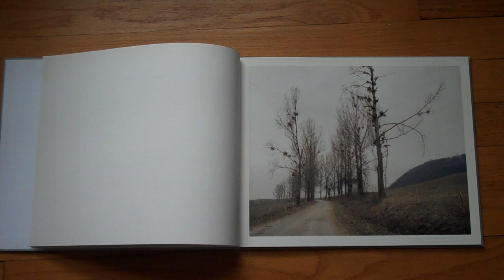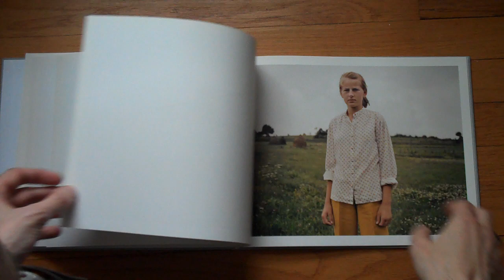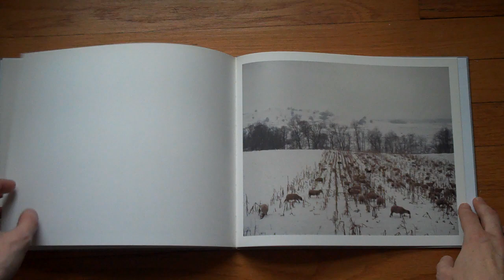Presenting Beyond the Forest by Clare Richardson